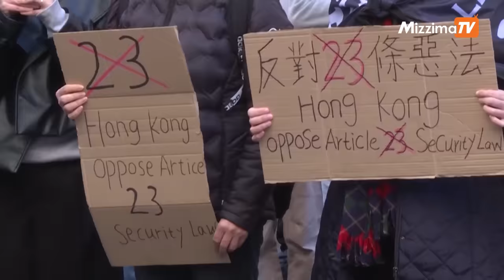ဧပြီလ ၁၂ ရက်နေ့၊ ညနေ ၄ နာရီ Mizzima News Hour မဇ္စျိမသတင်းအစီအစဥ်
အခု တင်ဆက်ပေးသွားမယ့် သတင်းတွေကတော့

00:58- မြန်မာနိုင်ငံမှာ နေရပ်စွန့်ခွာသူဦးရေ စံချိန်တင် မြင့်တက်နေတဲ့သတင်း

04:25 - အမျိုးသမီးသီးသန့်ပန်းချီပြပွဲကို ကျား/မ မခွဲခြားဘဲ ကြည့်ရှုခွင့်ပြုဖို့ ဩစတြေးလျတရားရုံးအမိန့်ချတဲ့ သတင်း

05:43-  ရခိုင်မှာ သင်္ကြန်ပွဲ မပြုလုပ်ကြဖို့ အချက် ၃ ချက်ကို AA ထုတ်ပြန်တဲ့သတင်း

12:07- ပါကစ္စတန်မှာ ထရပ်ကား ၁ စင်းချောက်ထဲပြုတ်ကျပြီး လူ ၁၇ ဦးသေဆုံးတဲ့သတင်း အပါအဝင် အခြားစိတ်ဝင်စားဖွယ် သတင်းတွေကိုလည်း တင်ဆက်ပေးသွားမှာပါ။